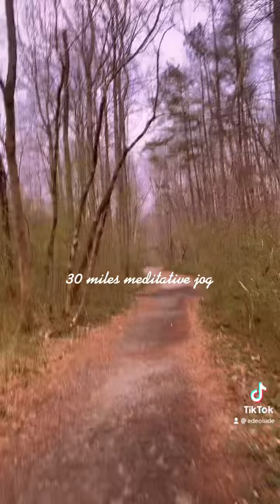Meditative jog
Saturday, March 5th, 2022 imagination 29 miles meditative jog” Limitations live only in our minds.  But if we use our imaginations, our possibilities become limitless.”
RJamie Paolinetti